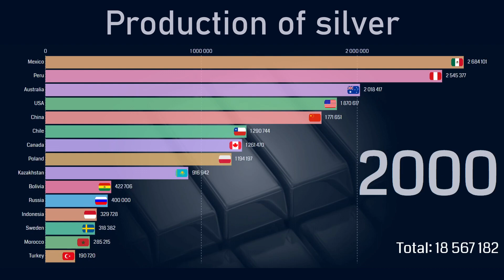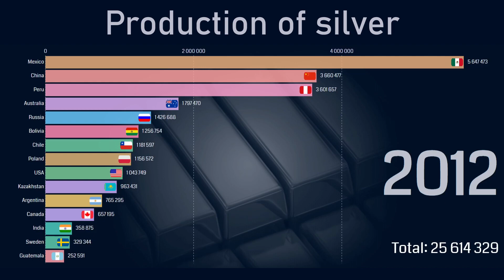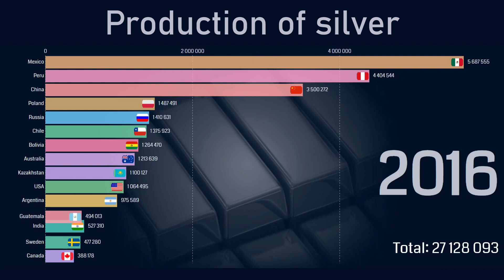Top countries by silver production (1970-2018)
This video presents the world ranking of silver producing countries from 1970 to 2018.
The unit of measure of the presented data is tonnes (metric).

Silver is a soft, white, lustrous transition metal, it exhibits the highest electrical conductivity, thermal conductivity, and reflectivity of any metal.[citation needed] The metal is found in the Earth's crust in the pure, free elemental form ("native silver"), as an alloy with gold and other metals, and in minerals such as argentite and chlorargyrite. Most silver is produced as a byproduct of copper, gold, lead, and zinc refining. Silver has long been valued as a precious metal. Silver metal is used in many bullion coins, sometimes alongside gold: while it is more abundant than gold, it is much less abundant as a native metal. Its purity is typically measured on a per-mille basis; a 94%-pure alloy is described as "0.940 fine". As one of the seven metals of antiquity, silver has had an enduring role in most human cultures. Other than in currency and as an investment medium (coins and bullion), silver is used in solar panels, water filtration, jewellery, ornaments, high-value tableware and utensils (hence the term "silverware"), in electrical contacts and conductors, in specialized mirrors, window coatings, in catalysis of chemical reactions, as a colorant in stained glass and in specialised confectionery. Its compounds are used in photographic and X-ray film. Dilute solutions of silver nitrate and other silver compounds are used as disinfectants and microbiocides (oligodynamic effect), added to bandages and wound-dressings, catheters, and other medical instruments.

Source for data:
The British Geological Survey (BGS)